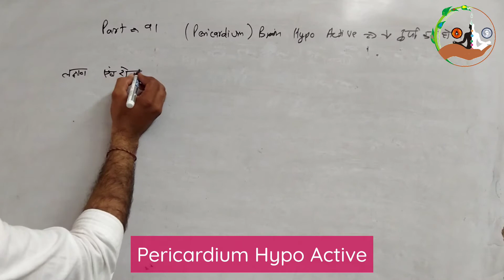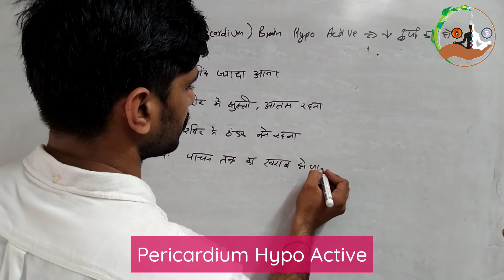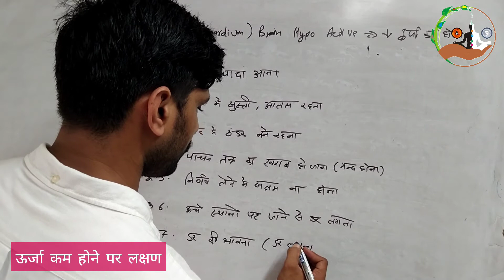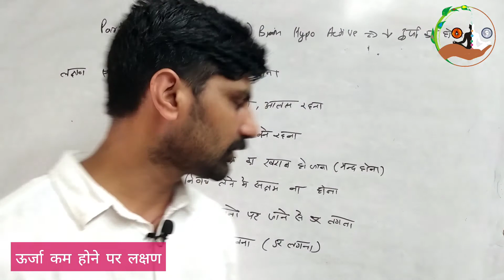CATS Part 91 । Pericardium Hypo Active । Acupressure Classes online free in hindi ।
MISSION POSSIBLE

CATS Part 91 । Pericardium Hypo Active । ऊर्जा घटने पर लक्षण । Acupressure Classes online free in hindi ।

सभी साथियों को नमस्कार, आज हम इस वीडियो में आपको Brain ( Pericardium ) की ऊर्जा घटने पर क्या लक्षण या रोग होते है,  विस्तृत जानकारी दी जाएगी।

1. Classical Acupressure Head and Face Chart👇🏻

Dharmendra Baisoya
( Alternetive Practicinor and Trainer)
Rohini, Delhi

Acupressure points
Acupressure
Acupressure Course
Acupressure Instruments
ACUPRESSURE Jimmy
Moxibustion
How to use Moxibustion Sticks
Pericardium ( Brain )
Pericardium Meridian
Pericardium Special Information
Small Intestine Diseases
Pericardium Hypo Active